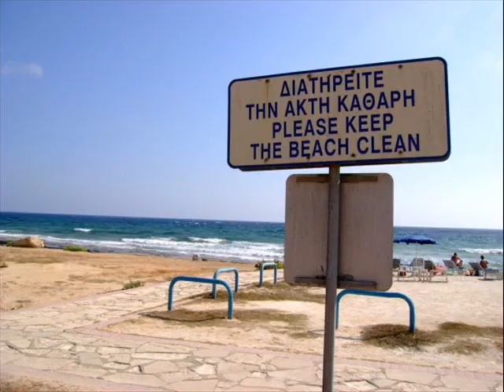Gabriel Miller - House and Tech Releases 2007-2011 Part 1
Offical House and Tech Releases from the hungarian dj and producer Gabriel Miller. Part 1.

01 Gabriel Miller - Master of the Clubs (Radio Mix) [Stranamente Music]
02 Gabriel Miller - Budapest Vibe (Radio Mix) [Stranamente Music]
03 Gabriel Miller - Pipedream (Original Mix) [Stranamente Music]
04 Gabriel Miller - Laughing Academy (Original Mix) [Stranamente Music]
05 Gabriel Miller - Master of the Clubs (Viron Ltd Progression Mix) [Stranamente Music]
06 Gabriel Miller - Party Nation (Original Mix) [Serious Digital Music]
07 Gabriel Miller - Delicacy (Original Mix) [Serious Digial Music]